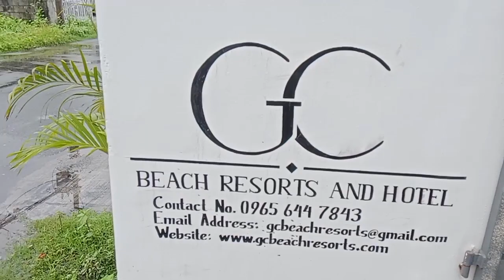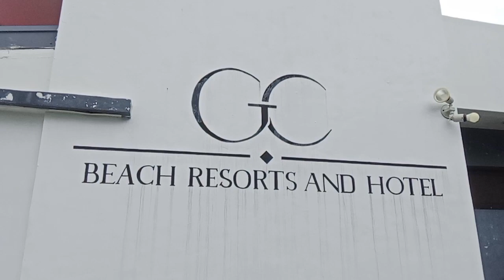Ang Pangarap Kong Jogabells ala Toni Fowler ito!!!